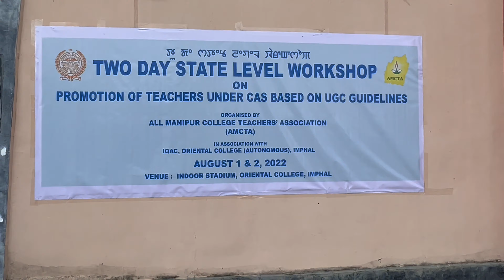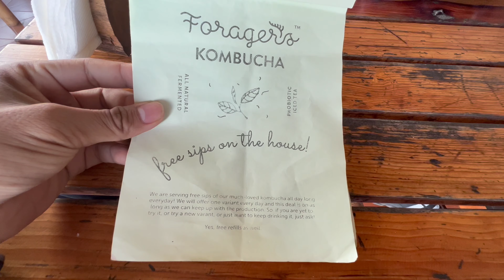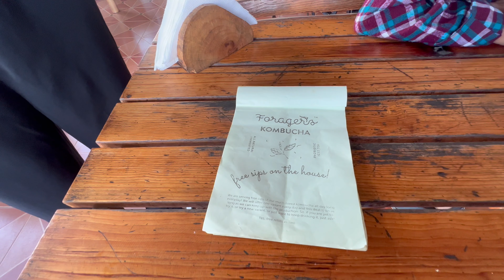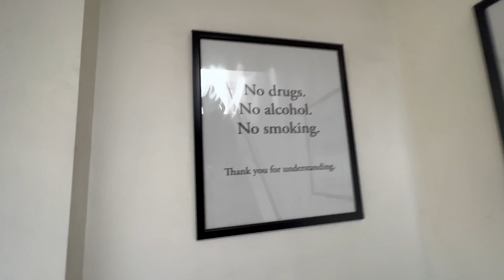DaBold's August Kick Off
On this video, DaBold goes to submit his college assignment , takes a bite at FORAGE(DAY 1)
Falls in love with TIMBER  it was like LOVE at first sight(DAY 2)

End Screen Music (Leitrabi Parody please don’t sue me for using this)